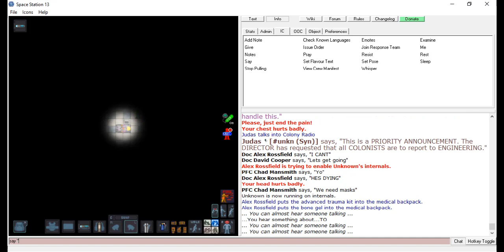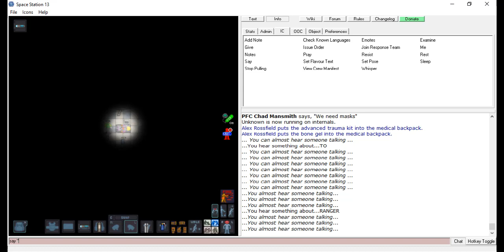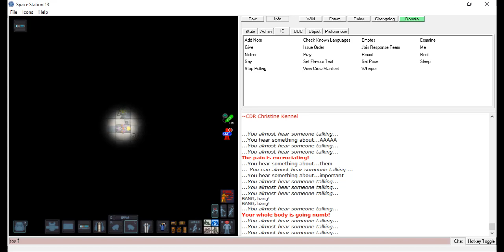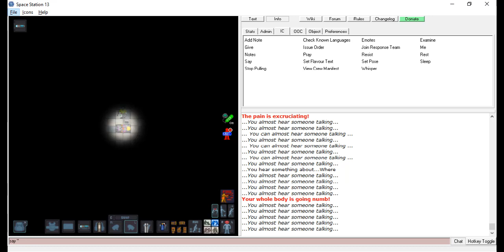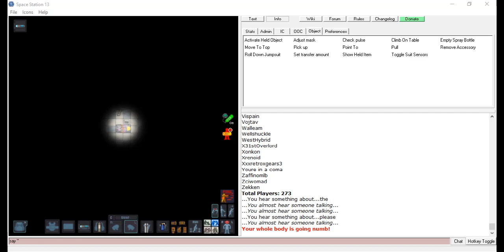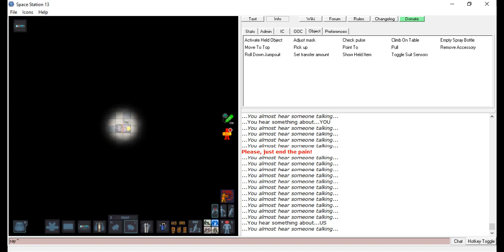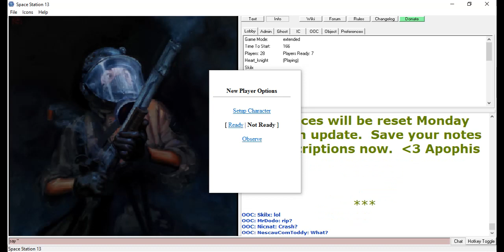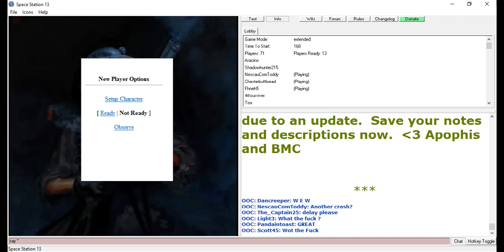SS13 Colonial Marines Event: Active colony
I skipped the starting part where everything was being set up
Hope you enjoy and MAN where marines mad at me slipping them
but hey, they got the floor dirty
Also yeah, discord banter, man was that a good time